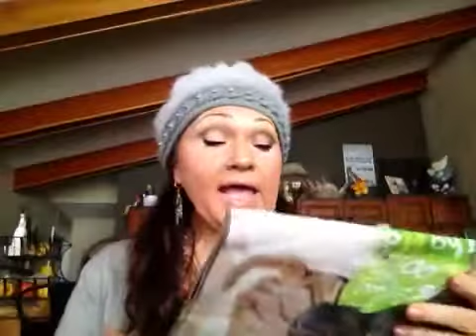Healthy Habits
Motivation, good habits, common sense when it comes to weight management.